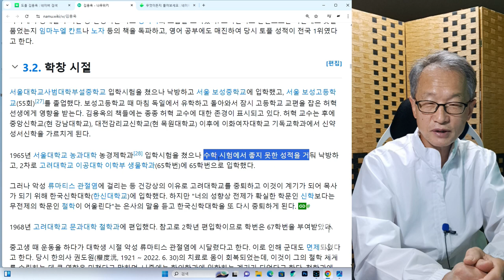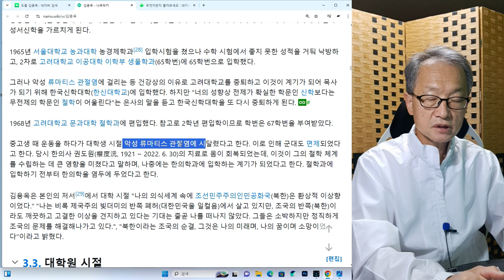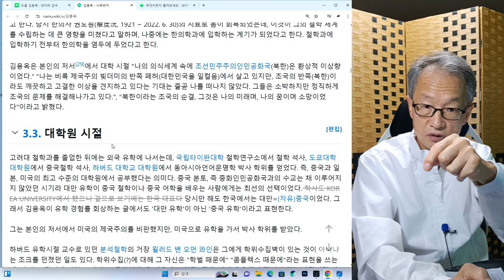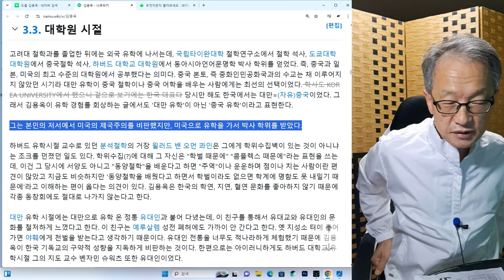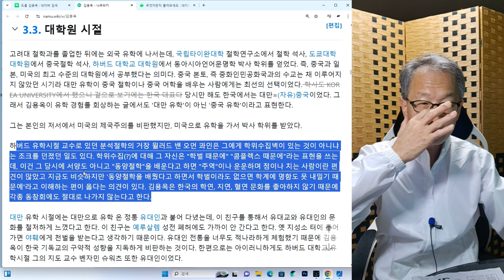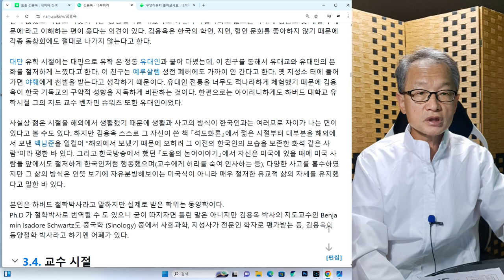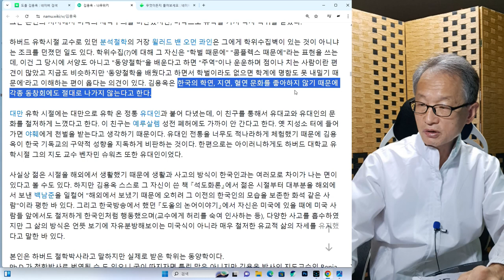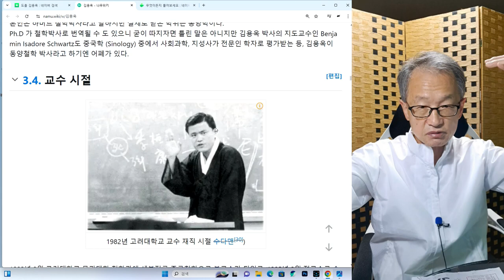철학자 도올 김용옥 3회.